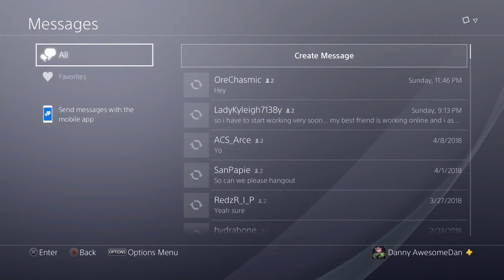Tilted Towers | Farcry 5 Gameplay Walkthrough Part 15 (PS4 PRO)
Hello everyone and welcome to Farcry 5. In this awesome part we climb this very very very VERY high tower to cut the signal of much evil. did i mention i'm afraid of heights

Farcry 5 is developed by Ubisoft and is an open world first person shooter set in the fictional town of  Hope County,  Montana.

You are a U.S Marshal assigned to arrest a radical cult leader known as The Father. Things quickly escalate leaving us trapped in this hellish town with no way to escape or call for help. Now we must climb our way through the bodies and bullets to take down this radical cult once and for all

Farcry 5 is for PS4, Xbox One and PC (Steam)

Stay Awesome!